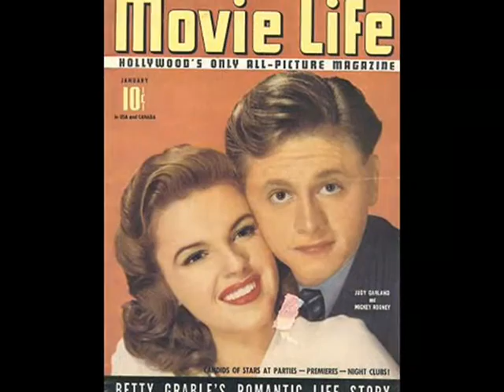Chet Atkins "Cheek To Cheek"